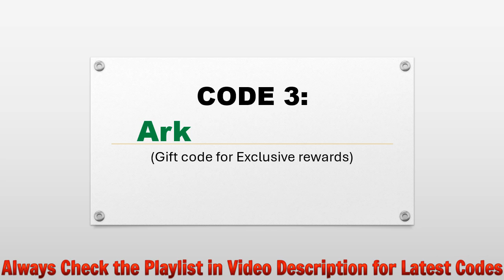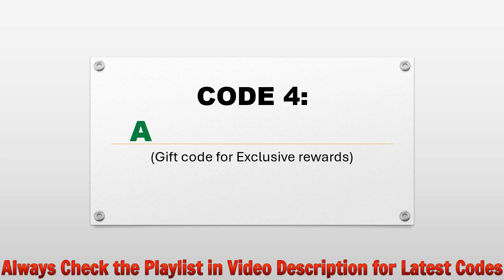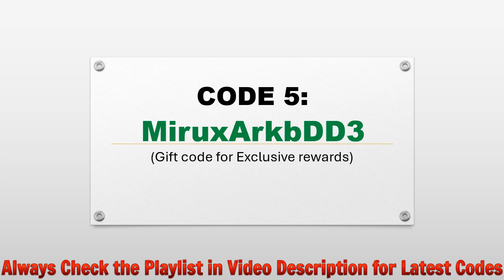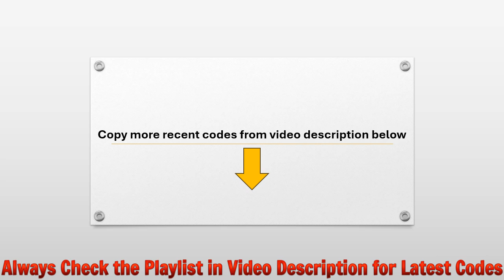🔥 Ark Re Code Redeem Codes 2024 | Ark Re Code Gift Codes | Ark Re Code Coupon Codes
In this video I will share new redeem codes for Ark Re Code.

Redeem Process:
Step 2: In new window, tap on the Settings icon then Account tab and Redeem Code button.
Step 3: Enter the codes provided in the text area.

🎁 More Recent Gift Codes:
MiruxArk7eKy
MiruXArk36D
VIP888
MiruxArk4wsz
MiruxArkC9gg
Ark1st7qTrDt
ＭiruxArk3WRw
ArkGh9WqWge
MiruXArkGood